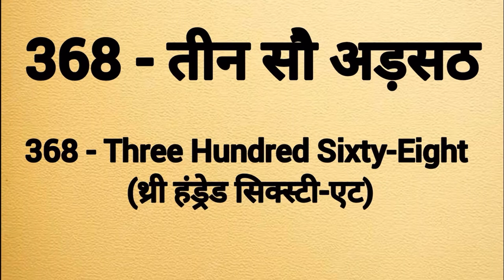Three hundred sixty eight spelling|Teen sau adhsath ki spelling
Three hundred sixty eight spelling
Three hundred sixty eight ki spelling
Spelling of three hundred sixty eight